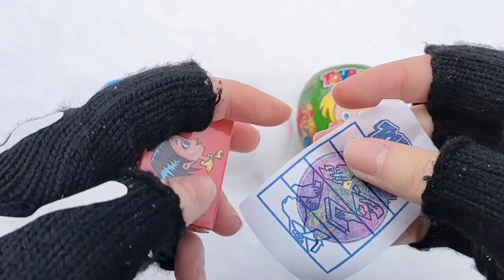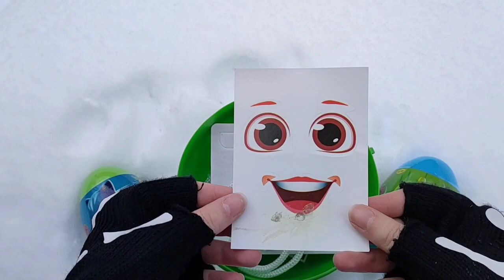7 Rainbow Satisfying Video | DIY How To Make Lollipop Candy Paw Patrol Fruits Cutting ASMR